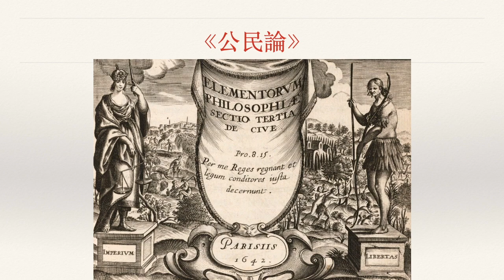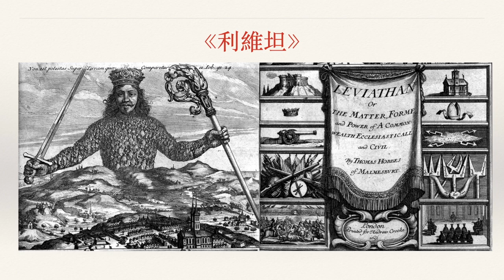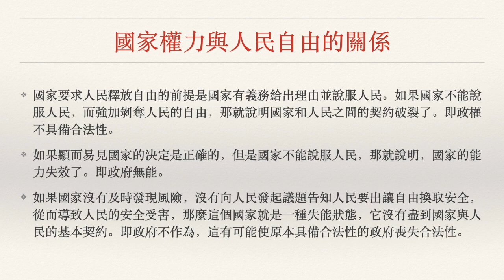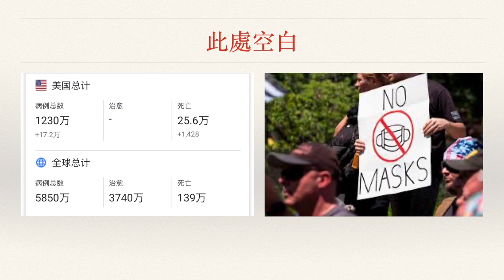口罩引发的讨论：目前美国政府是否有必要，有权利强制要求全民在公共场合戴口罩？二是个人是否有在公共场合不戴口罩的自由？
自由从何而来，自由的限度在哪里。